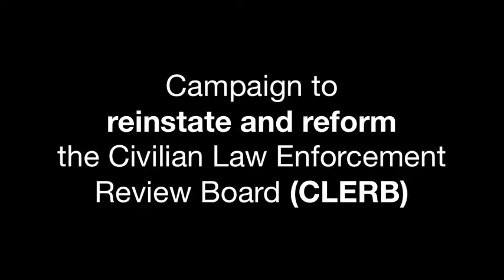CLERBspeakout2014 | Khristopher Merritt